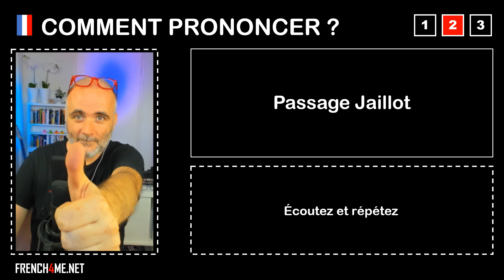Pronuncia corretta = Passage Jaillot